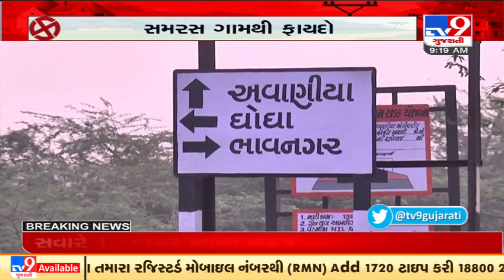Bhavnagar: Expectations 'Samras' declared Avaniya village residents from youth sarpanch | TV9News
Gram Panchayat Polls: Expectations 'Samras' declared Avaniya village residents from youth sarpanch, Bhavnagar | TV9News | D21